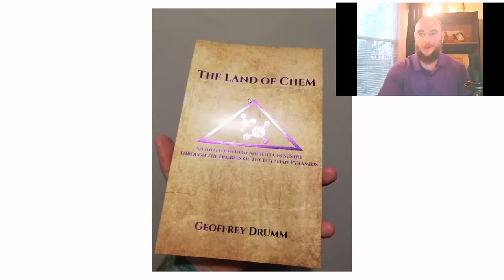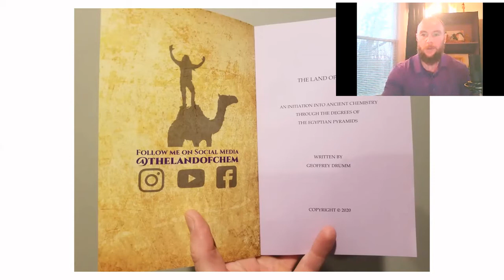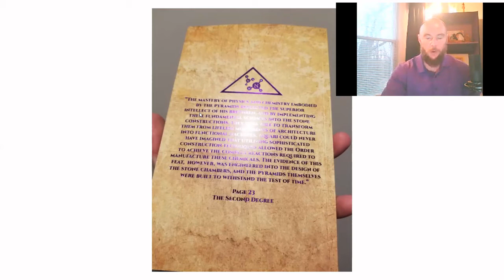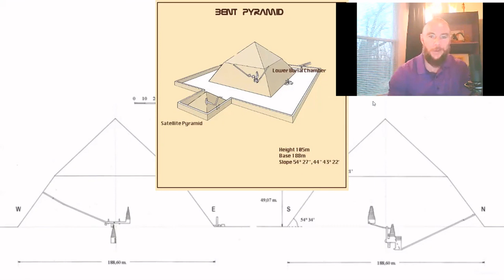The Land of Chem Book Release Announcement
Limited, first edition print copies of The Land of Chem are now available!

Also, a preview of two upcoming videos, the first covering the esoteric symbolism of the scarab/apis bull and the second discussing the function of the Bent Pyramid.